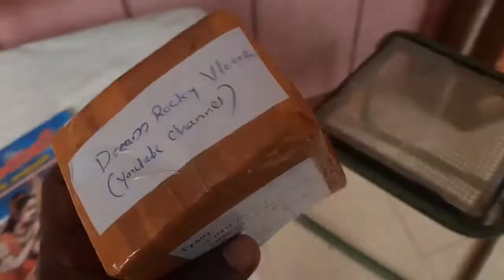Gift കൊടുത്തു |Lip Mask |Pink Lip ഇനി മൊഞ്ചു കൂടും 🔥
In this video i surprice gift to my subscribers with lipmask and pink lip luca

You can contact on my Instagram or Facebook and Gmail